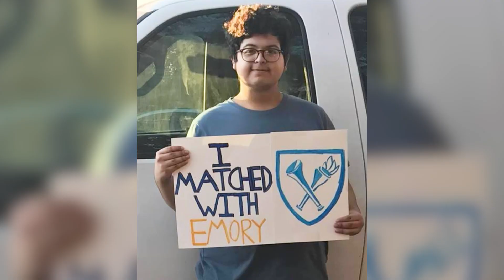CLASS OF 2021 - Phoenix Union High School District